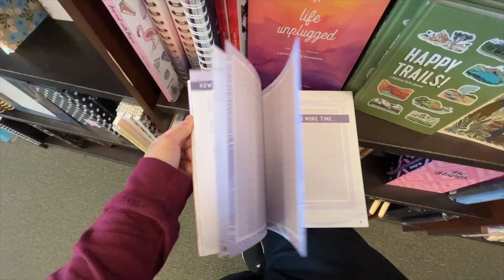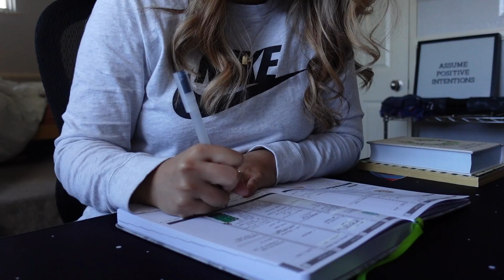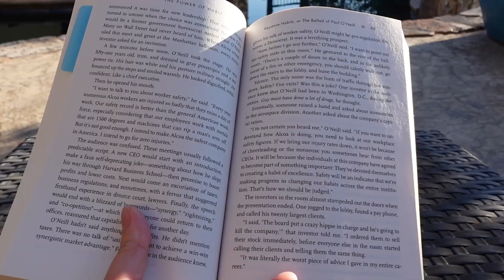january 2022 recap vlog | finding balance, working from home, & fixing my mechanical keyboard!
i've missed you all! since most movies and tv shows feature a montage whenever there's a big timeskip in the story, i figured i'd create my own little montage with this small recap video. from eating out and cooking at home, finding a steady gym routine, and figuring out what "work-life balance" means, the theme of this year has been about BALANCE. here's some clips of me working from home, changing my setup, and performing "emergency surgery" on my mechanical keyboard, lol. hope yall enjoy!

equipment 📸:
Sony ZV-1
iPhone 13

about me:
i'm riki, a bay area-raised 25 year old engineer now residing in the sacramento area. at the height of the pandemic, i decided to make a career switch from healthcare to tech and wanted to share my journey with others. i believe i'm not the only one who's gone through this transition, and my hope is that my experiences can help other people who may be going through the same things. i love tech, fitness, and all things lifestyle. thanks for letting me share my life with you and tuning into my digital diary!

follow my journey for more videos on my career switch from healthcare to tech, how i'm navigating through post-grad life, my fitness journey, and how i'm able to incorporate hobbies like gaming into my 9-5 work schedule 💛

FTC:
this video is not sponsored // links in the description box are affiliate links, which means I make a small commission off of sales processed through my code or link. thank you all for all your support in case you decide to use it! and thank you in general for coming to support this channel!